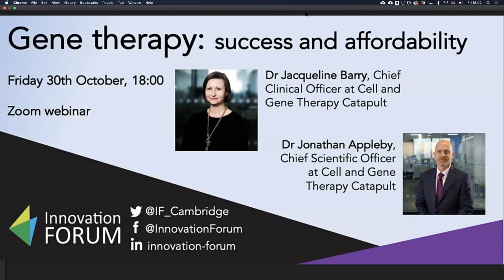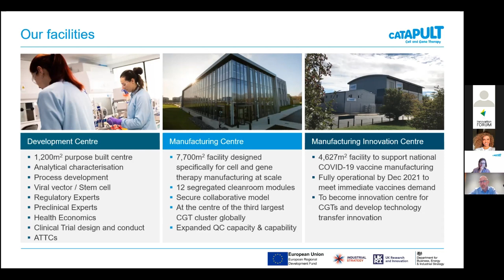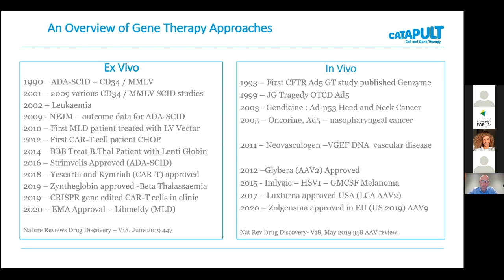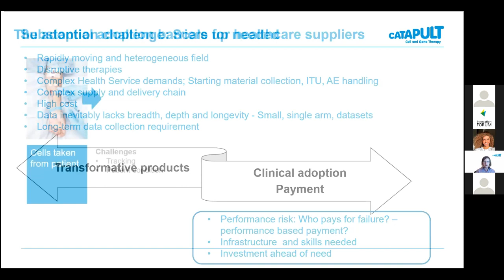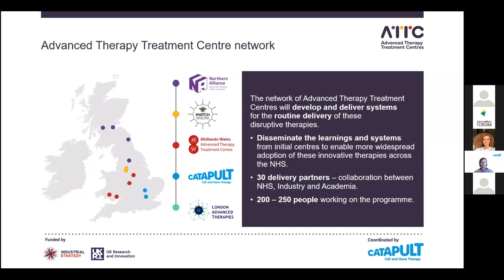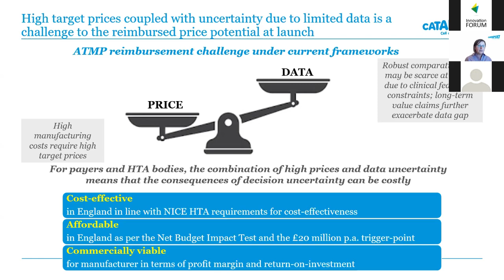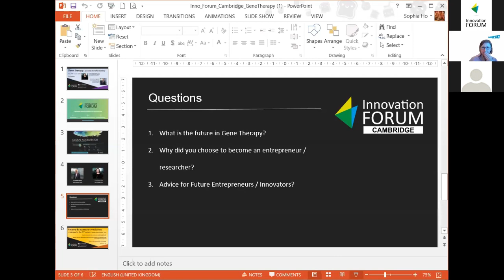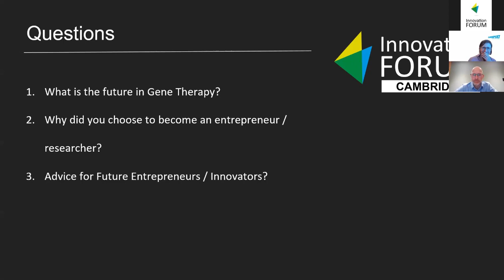Gene therapy: success and affordability - Innovation Forum Webinar - 30 October 2020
The scope of disorders that can benefit from the development of cell and gene therapies is not only vast but highly diverse. This ever-expanding industry of over 3000 employees and a turnover of £300million, with both figures having at least doubled in only the last 2 years, is testament to the significance of cell and gene therapy in healthcare. The need for increased collaboration between sectors in industry and academia is needed now more than ever in order to drive the commercialisation of early-stage innovations. At this webinar, we will host various leaders at the forefront of cell and gene therapy research, development and commercialisation to discuss the current environment and challenges within the industry, stories of success, and insights into future developments. Each talk will be followed by a Q&A session, open for all attendees to contribute.

Speakers:

Dr Jacqueline Barry, Chief Clinical Officer at Cell and Gene Therapy Catapult. Jacqueline joined Cell and Gene Therapy Catapult as Director of Regulatory Affairs and has since been promoted to Chief Clinical Officer. Prior to this Jacqueline worked at the Scottish National Blood Transfusion Service in a number of senior regulatory and quality positions, the responsibility for which included designing the regulatory strategy for the Cellular Therapies developed by the Blood Transfusion Service, acting as Responsible Person for Blood and Qualified Person for medicinal product release. Before that, she held a number of post-Doctoral academic posts at the University of Edinburgh studying neuromuscular regeneration. She has considerable experience in the development, translation, clinical trial and approval of cell based medicinal products and therapies.

Dr Jonathan Appleby, Chief Scientific Officer at Cell and Gene Therapy Catapult. Dr Appleby joined CGT Catapult as Chief Scientific Officer in October 2018. Prior to joining he was CSO for Cell and Gene Therapy at GSK’s Rare Diseases Unit where he also led the team that developed and launched Strimvelis, the multi-award-winning and first autologous stem cell gene therapy to be approved for commercial use. Dr Appleby has worked in all phases of medicines development from discovery to launch and brings decades of industry experience in both conventional and ATMP medicines development. Prior to joining GSK’s Rare Diseases Unit, Dr Appleby was Director and Portfolio Manager at the GSK Centre of Excellence for External Drug Development. In this role, he discovered, in-licensed and developed new technologies and assets with SME companies across a broad range of therapeutic areas. Dr Appleby graduated from the University of Leeds with an honours degree in Genetics and a PhD from the Department of Biochemistry and Molecular Biology.